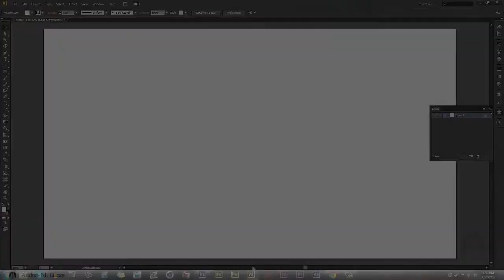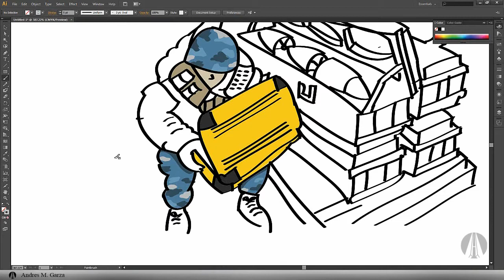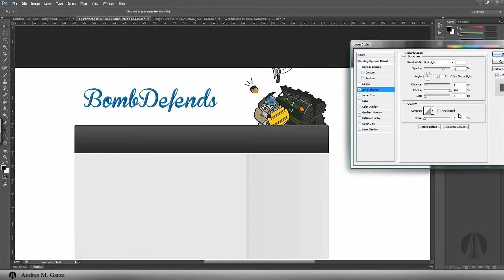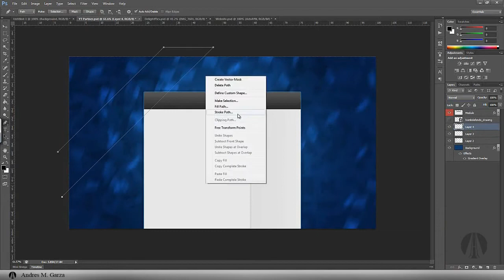Background Art: Bomb Defends Daily // Time Lapse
Hey guys, this was really fun making. One of my first projects with my Wacom Intuos4 tablet.

•Song:
Kill The Noise and FeedMe - Thumbs Up (For Rock'n'Roll) (HUM3N Remix)